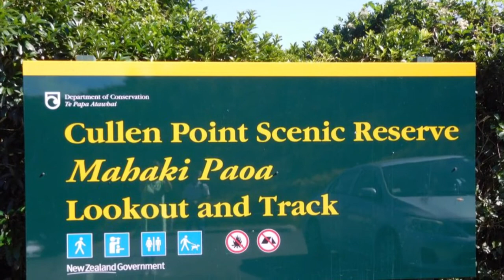Road trip from Nelson to Blenheim via Havelock and Picton, New Zealand - January 28, 2018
The New Zealand cicadas can be heard loud and clear in some of the clips.  Definitely summertime here in January.